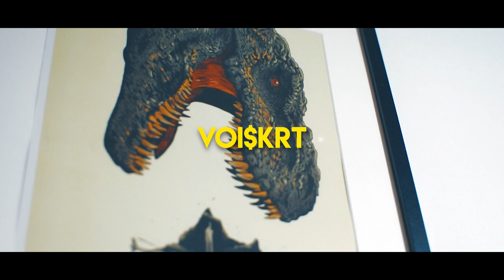DILEMETZ X ASMOD - CAPOLAVO' (PROD. REWIND) [SAINTS MOB]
Niceboy Balenci x YanGL (7 dicembre 2019)

Rec/Mix/Master: BBJ  (BLACKROOM STUDIO)
Directed by Frameup Agency
Si ringrazia PULLUP STORE per la disponibilità.